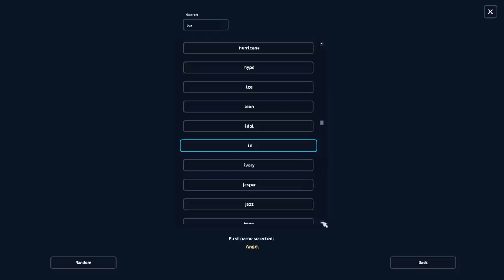Star Stable - Buying the Updated Shire Horse!